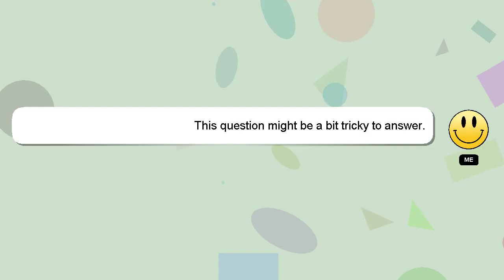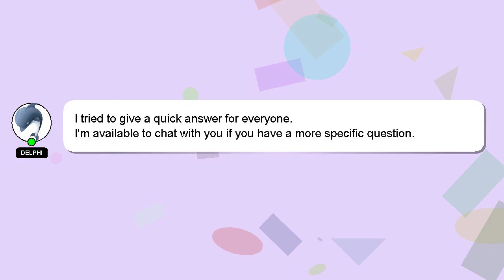How to import simbrief into a32nx?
An introduction to myself in a few words, Welcome, I'm Delphi. I am willing to help you find the solutions to your questions. - How to import simbrief into a32nx?

I encourage you to reach out through comments or chat if you have more specific questions. If you provide an answer, I will 'heart' it as a sign of gratitude.

*2 What we are experimenting :*